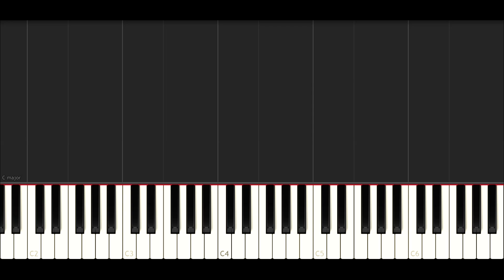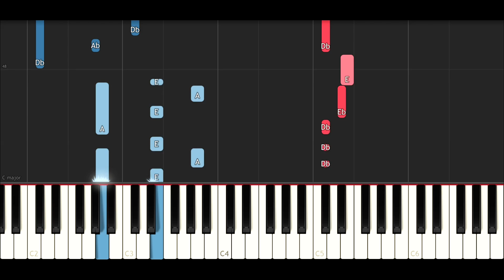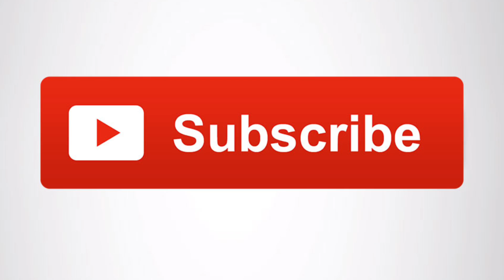Halsey ft Lauren Jauregui - Strangers (Piano Tutorial )